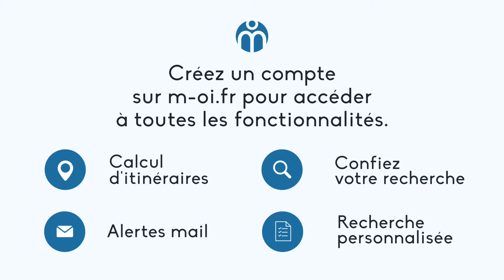987-YCH À Vendre, T2 à Aix en Provence